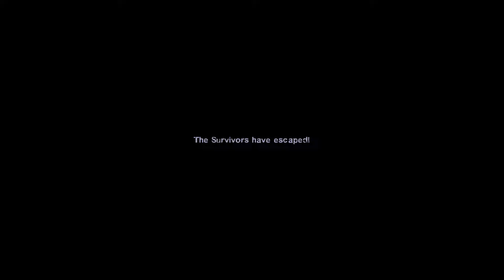L4D2: Playing with the MOST RANDOM MODS we found! (Left 4 Dead 2)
L4D2 - Playing with the most RANDOM Mods! (Left 4 Dead 2)